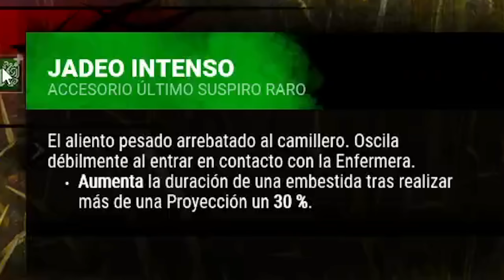¡HECHO PARA ESTO está ROTO con ESTE EQUIPAMIENTO! 😏 - Dead by Daylight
¡PROBAMOS HECHO PARA ESTO y está ROTO con ESTE EQUIPAMIENTO! en Dead by Daylight